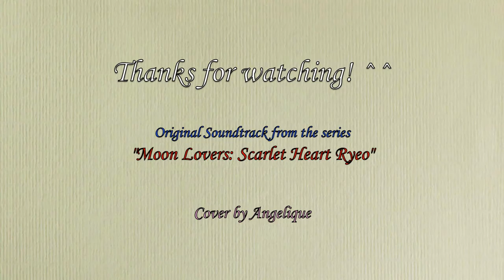For You (Moon Lovers: Scarlet Heart Ryeo) - Cover by Angelique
I LOVE the series "Moon Lovers: Scarlet Heart Ryeo" ^o^! ... And I like this song, so I wanted to play it. It's the first time I sing a song in Korean, so excuse me for my bad pronounciation... , but I tried my best ;)
(-- 1/27/17 --).

- - - Angelique ^(*o*)^ - - -